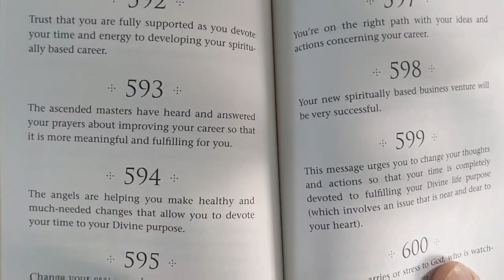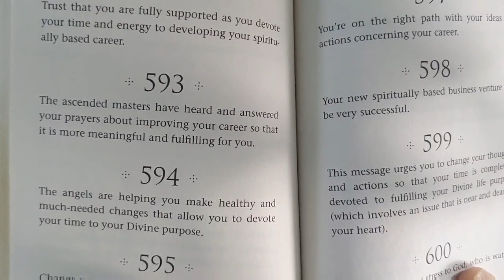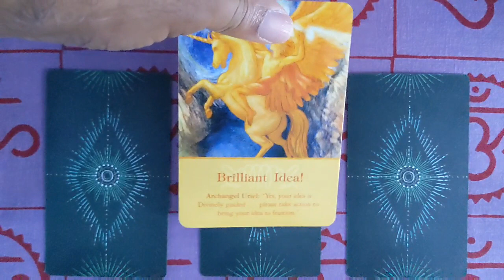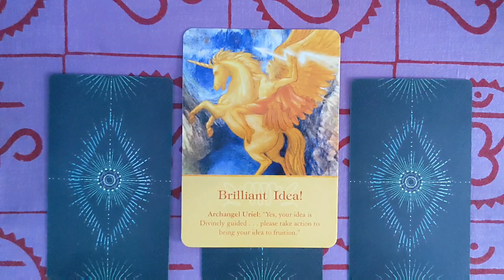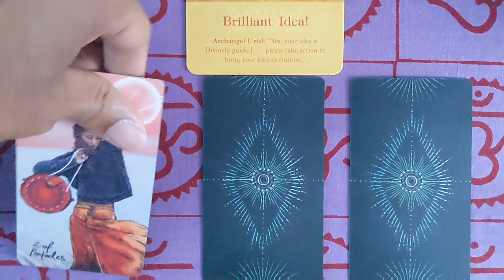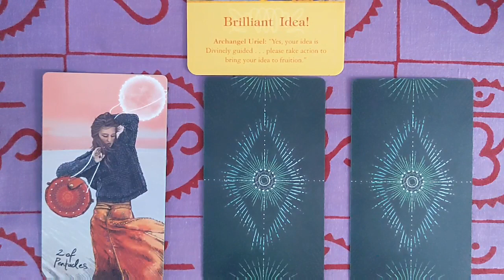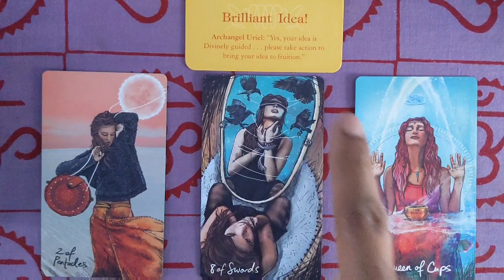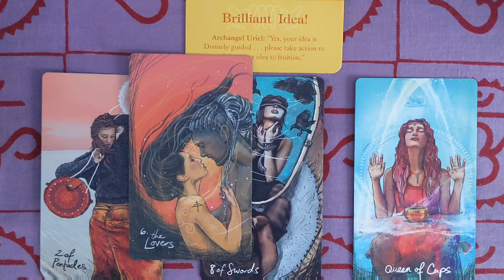November 18 - 24, 2019 Weekly Angel & Tarot Oracle Card Reading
Archangel Uriel touches your solar plexus chakra with feelings of confidence and security to help you believe in your guidance and to confirm your inspiring new ideas. You have an opportunity to shine and offer a great contribution. This idea brings you spiritual fulfillment and is in alignment with the integrity of your soul. You are juggling different things, and there’s an important collaboration which is growing in momentum. Meanwhile, there are other details distracting you from fully enjoying the opportunities that are unfolding within this situation. Don’t let them sabotage your joy.

Decks: Archangel Oracle by Doreen Virtue
         The Light Seer’s Tarot by Chris-Anne Donnelly
 Angel Numbers 101 by Doreen Virtue